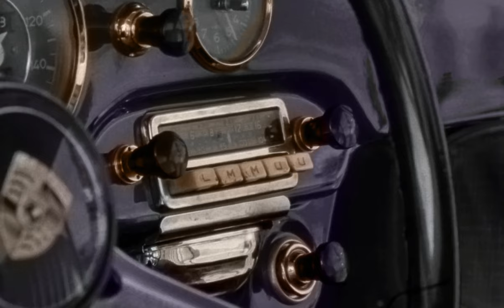Faster, Pussycat! Kill! Kill! 1965 - In Color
Colourizing one of the great 60s exploitation flicks from Russ Meyer, starring Tura Satana, Lori Williams, Haji and Susan Bernard. Filled with Drag Races, Fights, Drinking, Sex, Murder and Cleavage.